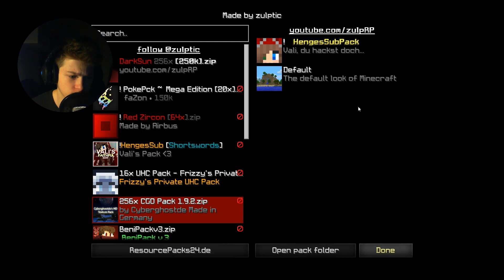Minecraft Ping verbessern und range erhöhen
Minecraft (GOMMEHD.net) Ping verbessern und  range erhöhen
➜ Bewerten & Kommentieren nicht vergessen!♥

►Server IP?

«MINECRAFT»
Sandbox Game von Mojang AB (2014).